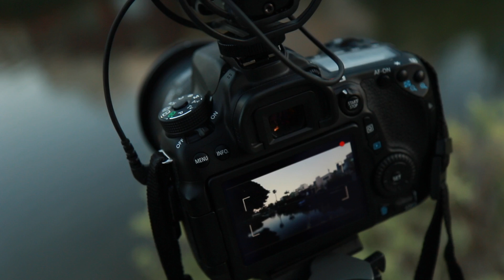JE JOUE SUR PC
Pour la première fois, j'ai réalisé le fantasme de beaucoup d'entre vous, j'ai joué sur un pc de gaming, comme disent les jeunes.

J'ai été invité par Nvidia une semaine à Los Angeles, voici une petite partie de mon périple, la suite arrive très bientôt.

Léo Duff.